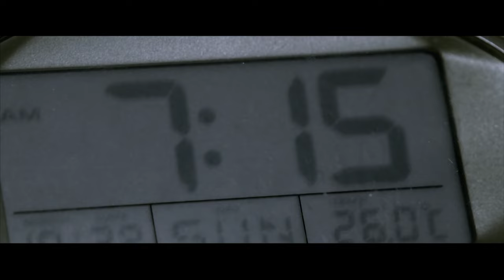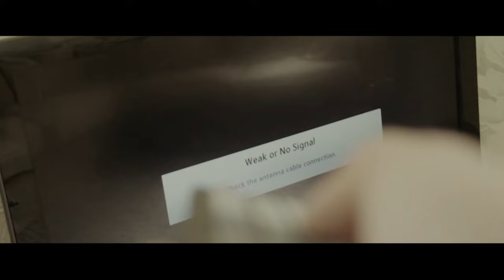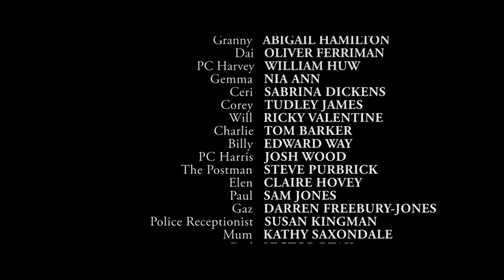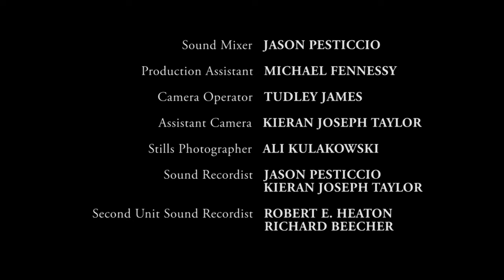🌀 Granny of The Dead | HORROR, COMEDY, B-MOVIE | Full Movie in English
Regular guy Ed awakes one morning to find that his Grandmother has become one of the living dead!

Genre : Full Movie in English, Horror, Comedy, B-Movie